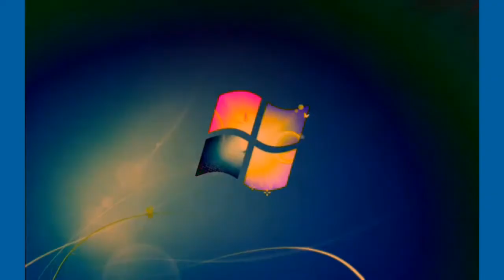Windows 7 Startup Logon Now MY VIDEO Effects In G Major 78